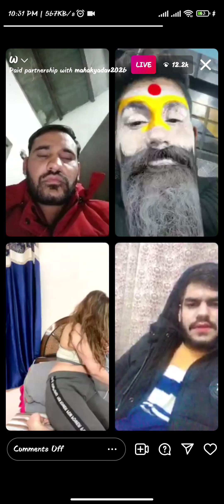Chintu kultana instgram live with sonika chindhghar top 💃🕺dance